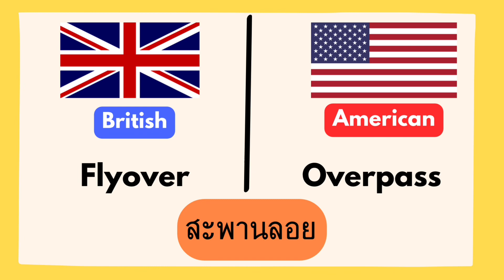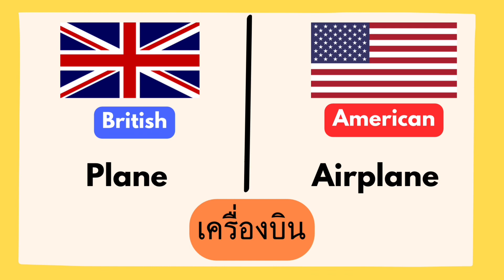20 words British vs American English คำศัพท์ 20 คำที่ใช้เรียกต่างกันในบริติชและอเมริกัน